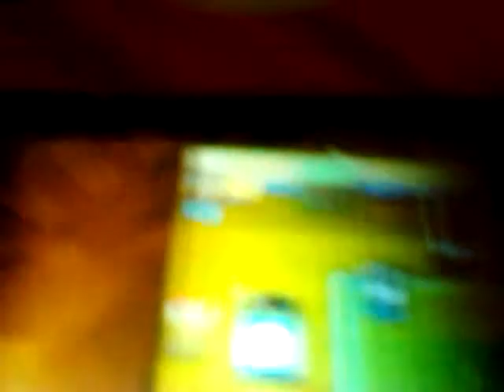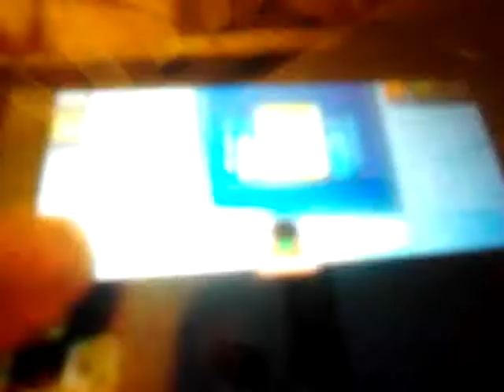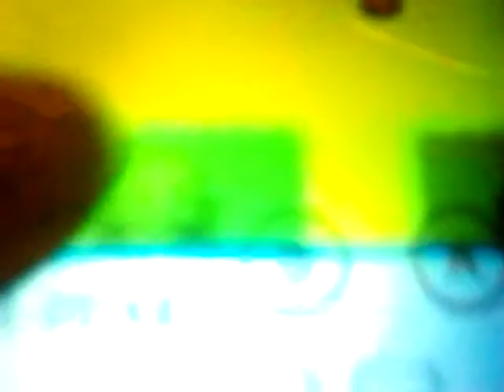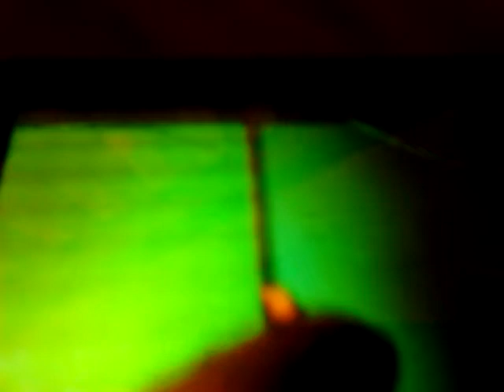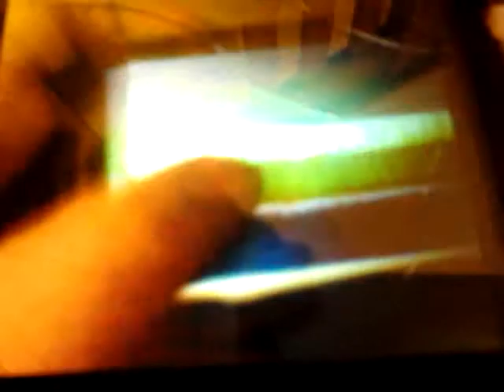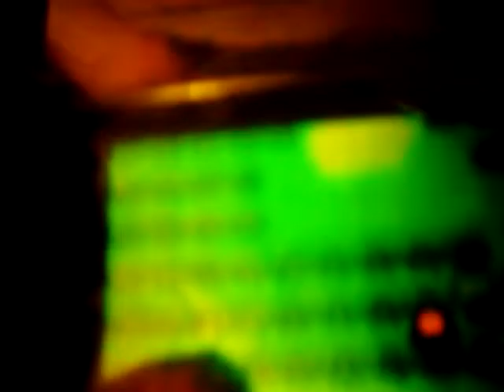Pokemon ash grey